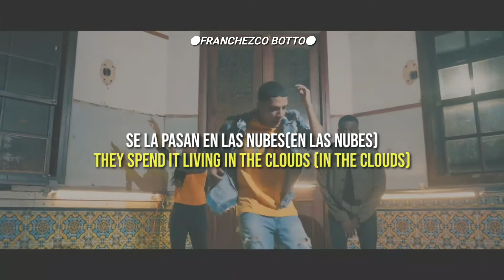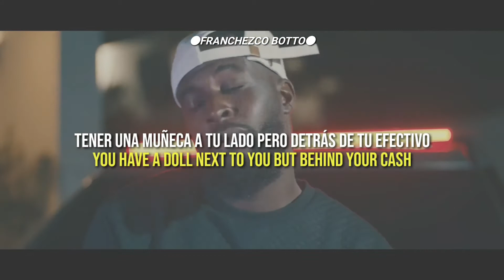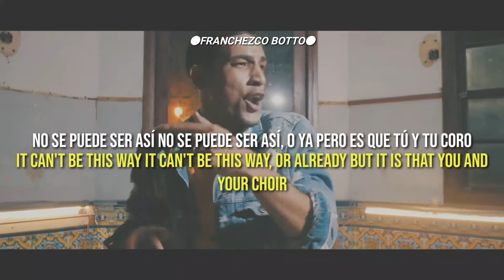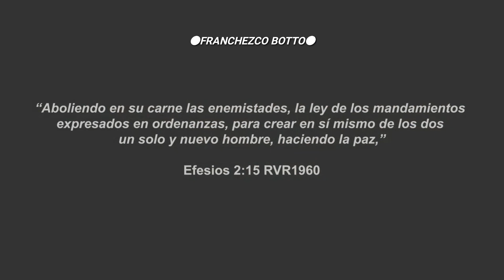En Las Nubes(In the clouds) - Letras & Lyrics(Es_En) - Brayan Booz Ft. Natan El Profeta ❌Lizzy Parra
//Tanto qué hablan que son calles
si fueran gansters es mejor que callen
no tengo que darles detalles
a estos códigos tienen que llegarle//

Se la pasan en las nubes(en las nubes) haciendocosas que destruyen(que destruyen)
no conocen actitudes(actitudes)
no hacen nada que les sume, que les sume

Ellos repiten vivir de parranda que
ellos caminan y otros no andan que
a la que no tienen ellos le dan banda
y al que se pase ellos le dan su tanda

Ellos lo cantan lo ponen alto en el
auto y me parece tonto si es verdad
que a ti nada te importa ¿ Por qué
será que lo repites tanto?

En mi percepción la boca habla
lo que hay en el corazón te diré
lo que te falta por lo que presumas
en una canción contradicción tu eres
el que más amigos tiene y estando
en tu habitación te sientes solo roto
y vacío ven a Jesús toma la decisión

Mira el te libra de mentiras es él mejor que el humo que inspiras
su amor por ti no expira si tu vida
va por mal camino él la gira

Mira por que estas a tiempo él será tu sustento, Jesús te está llamando y éste es el mejor momento

Se la pasan en las nubes(en las nubes)
haciendo cosas que destruyen(que destruyen)
no conocen actitudes(actitudes)

Qué ganas con tener mansiones
pero vivir depresivo tener una muñeca
a tu lado pero detrás de tu efectivo
tu hijo tiene un carro del año un
BM deportivo pero no tiene calor
de su padre para vivir no encuentra
motivo

Yo quería ser millonario ser una
estrella de cine que todo el mundo
me amara que nadie me discrimine
espero que esto te ilumine que su gloria te ilumine
que nada del mundo pudo darme gozo hasta que a Cristo
yo vine

Siento la paz de Jesús ahora
correr por mis venas antes yo
era un esclavo pero Jesús rompió
todas mis cadenas

El dinero no es malo la fama no
es mala pero dime si vale la pena
alcanzar to' los vienes del mundo y
al final tu alma termina en condena

Millones millones millones de
eso tú habla bla bla pero cuando
llegas a casa la triste realidad
No se puede ser así no se puede ser así, o ya pero es que tú y tu coro

si fueran gansters es mejor que
callen no tengo que darles detalles